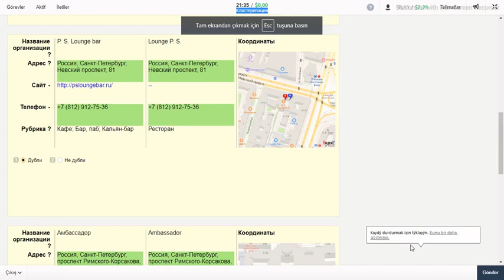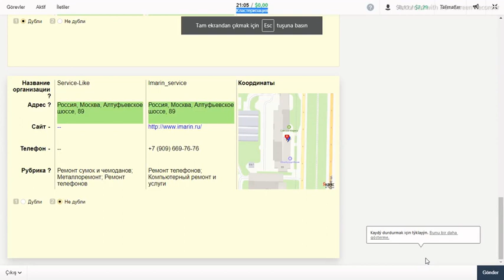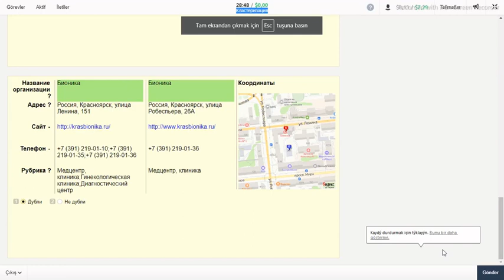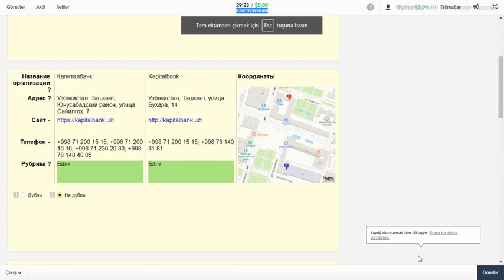Кластеризация#ЯНДЕКС ТОЛОКА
shortsvideo Tasks in yandex toloka Толока#Tolokada rusça görevler#كيفية القيام بالمهام في Yandex toloka#